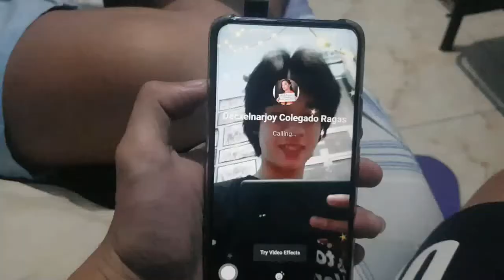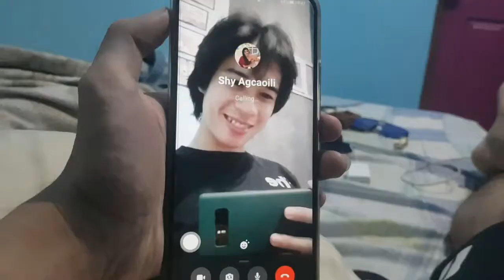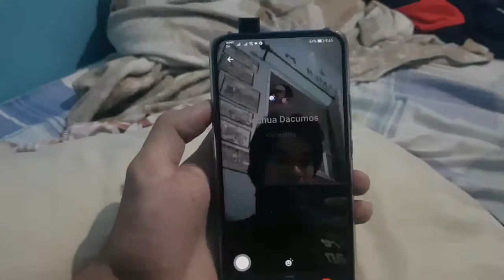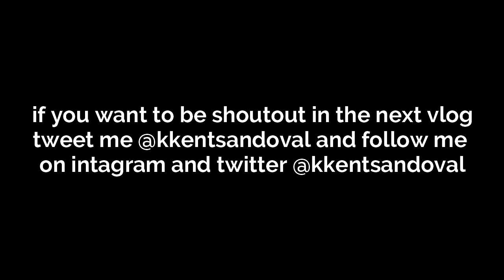He wear the MOST EXPENSIVE short in the world!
This vlog is just for entertainment and just for fun. pls enjoy wathcing

People in the vlog:

JH Argel "chuy" - instagram @cokehalina09
Shower Angel "cake"- instagram @sash_halina
Ate Lexi- instagram @lexiidings
Shy Agcaoili- instagram @_itshyyie, twitter @_itshyyie
Kristine Panisan- instagram @kristinelee_p, twitter @kristinelee_p
Lyka Paler- twitter @lykakrnz_
Joshua Dacumos
Japhet Igot - twitter @Mekemaykk

music use:
intro music
outro music
Song: Come Back